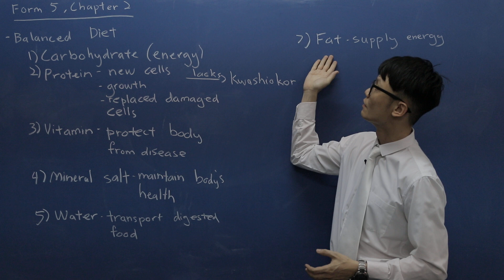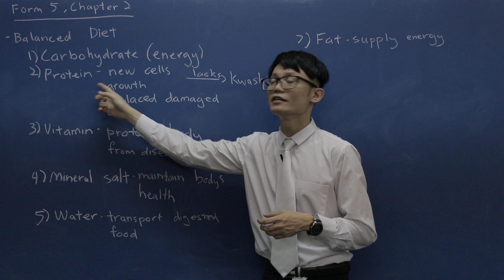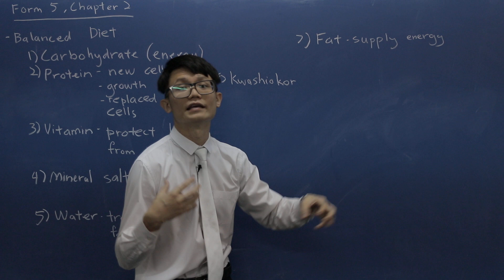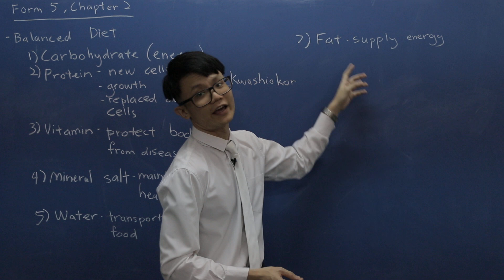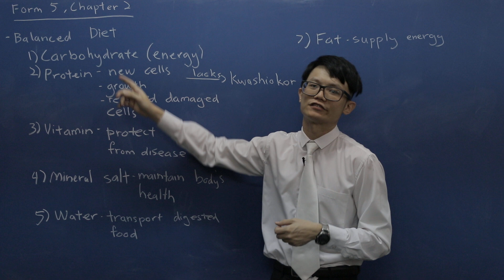Nutrition SPM Science (Form 5, Chapter 2, Lesson 1)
- introduction
- 10.1 the importance of nutrition and good eating habits.